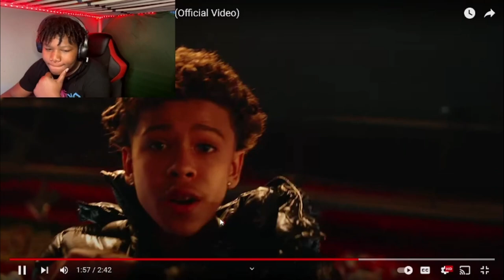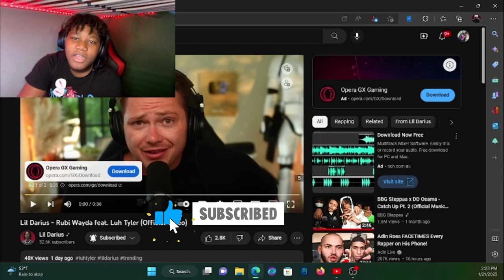Lil Darius - Rubi Wayda feat. Luh Tyler (Official Video) (Reaction)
Hi there! Welcome to my AubrionVlogs!

Here’s what you need to know I use this channel to make fun and entertaining content for you guys such as vlogs, pranks, reactions, and more.

Subsribe to my live channel -  @Aubrionvlogs356